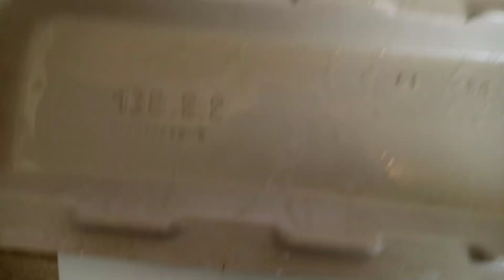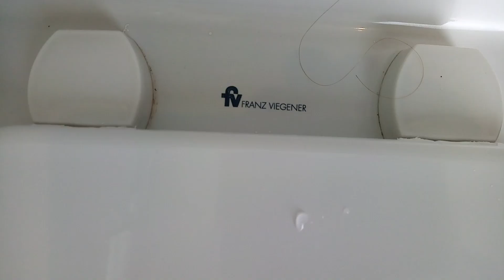0:78 2010 Fv Franz Viegener Napoli Toilet And Sink *VMB Plumbing*